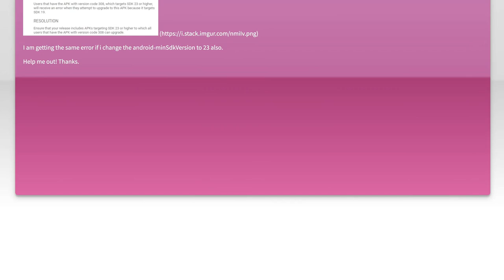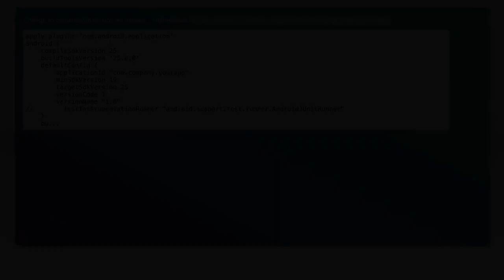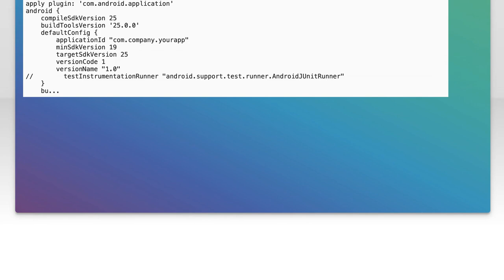How to Handle Permission Model Downgrade for Google Play Store App Updates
In this video, we delve into the intricacies of managing permission model downgrades when updating your app on the Google Play Store. As Android evolves, so do its permission requirements, and understanding how to navigate these changes is crucial for maintaining user trust and app functionality. Join us as we explore best practices, potential pitfalls, and effective strategies to ensure a smooth transition for your app updates.

Today's Topic: How to Handle Permission Model Downgrade for Google Play Store App Updates

Related to